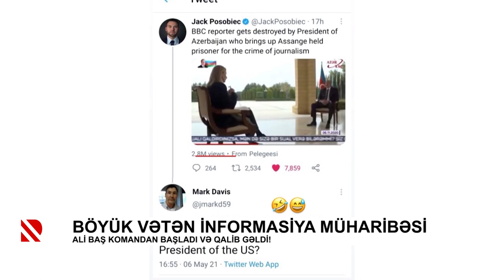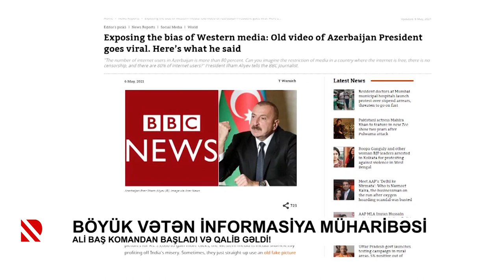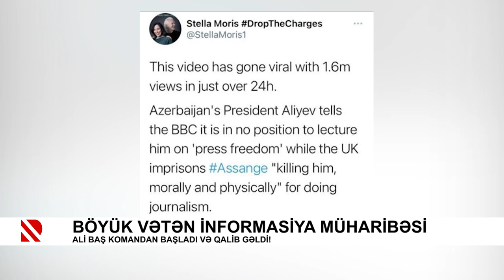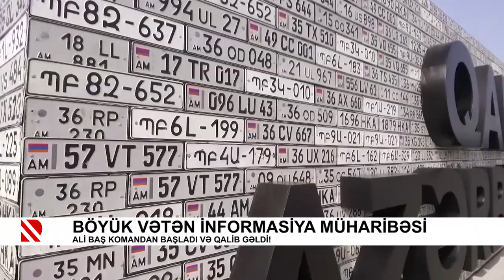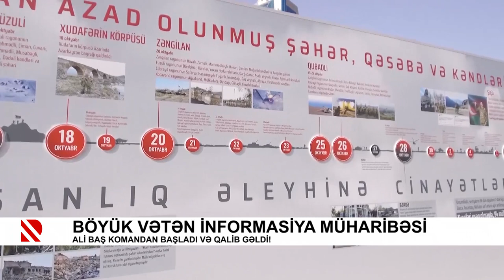Böyük Vətən informasiya müharibəsi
Ali Baş Komandan başladı və qalib gəldi!